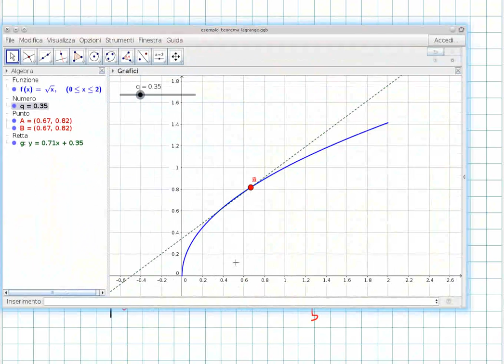MATEMATICA: Teorema di Lagrange, dimostazione ed esempi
Viene qui spiegato, ad un livello adatto a studentesse e studenti dell'ultimo anno di liceo, il teorema di Lagrange, un teorema molto importante dell'analisi matematica.

Questo video segue quelli sui teoremi di Fermat e Rolle, e ne condivide i prerequisiti di conoscenza dei limiti, delle proprietà delle funzioni continue e delle regole di calcolo delle derivate.